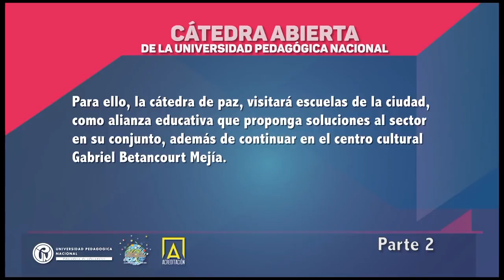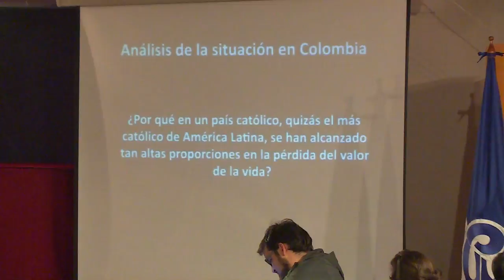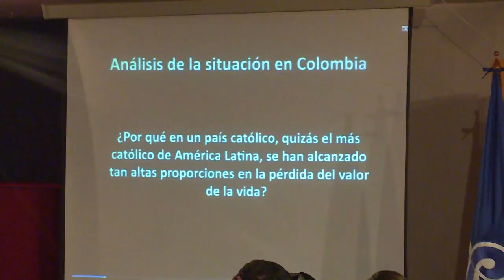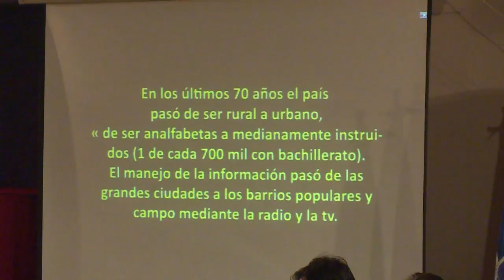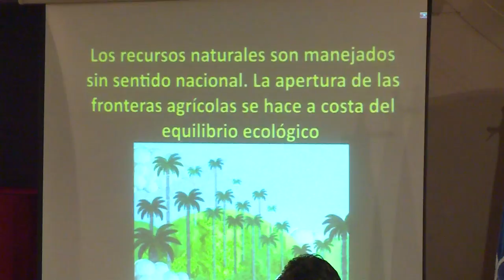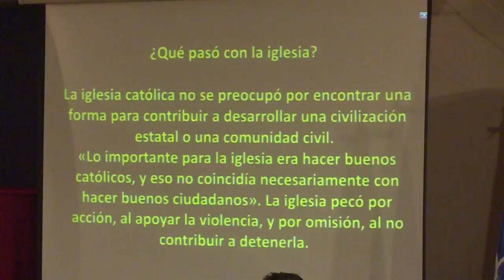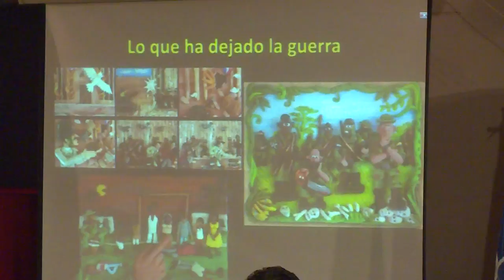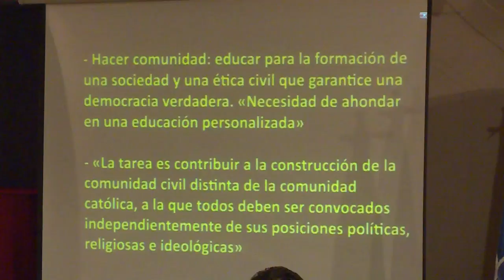Democracia y movimiento educativo nacional sesión Centro Cultural 2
El papel del maestro para la construcción de un país democrático y sus aportes para el posacuerdo.
Experiencias internacionales sobre países en posacuerdo para una sociedad más justa y democrática.
Situación del movimiento educativo nacional desde la perspectiva estudiantil universitaria.